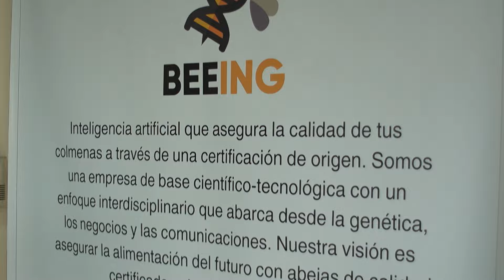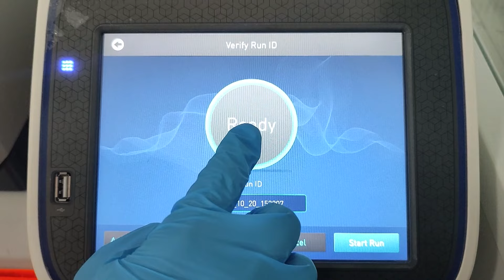Beeing Company: Inteligencia artificial al cuidado de las abejas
Beeing Company, una startup chilena fundada por Andrés Vargas y su equipo multidisciplinario, se dedica a utilizar la Inteligencia Artificial para el cuidado y mejora genética de las abejas reinas. Esta empresa que comenzó como un proyecto universitario se ha transformado en una herramienta muy valiosa para los apicultores. Mediante el uso de redes neuronales de clasificación, logran realizar análisis genéticos que permiten seleccionar las mejores abejas reinas, preservando la pureza de la raza y promoviendo la biodiversidad.